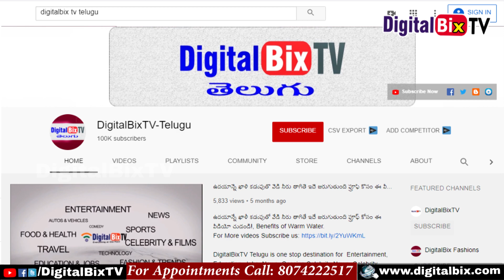హస్త నక్షత్రంలో జన్మించిన వారికి విద్య మరియు ఆర్థిక స్థితిగతులు ఎలా ఉంటాయి| Hasta Nakshatra Telugu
హస్త నక్షత్రంలో జన్మించిన వారికి విద్య మరియు ఆర్థిక స్థితిగతులు ఎలా ఉంటాయి, Hasta Nakshatra in Telugu.